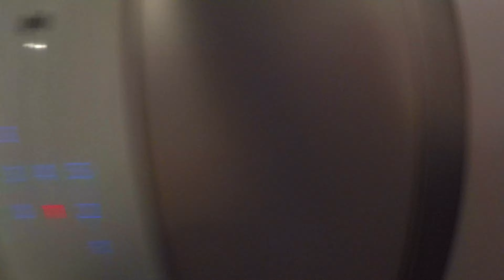Futárpercek 2021 01 21 ZOLO